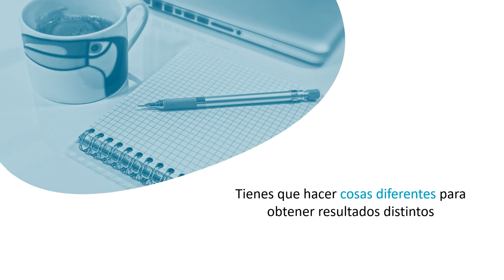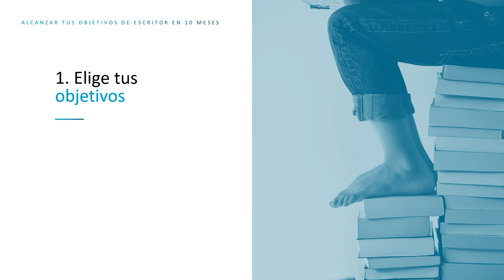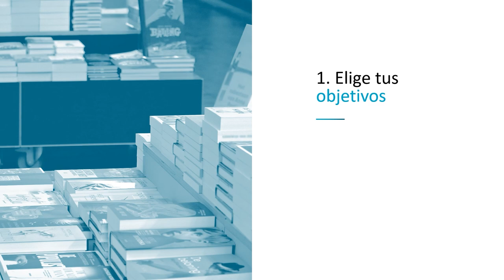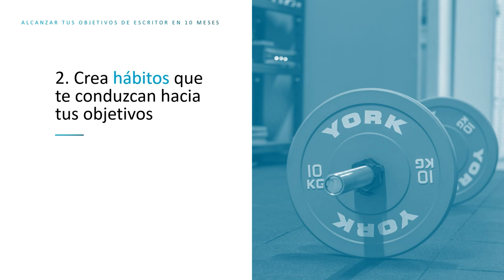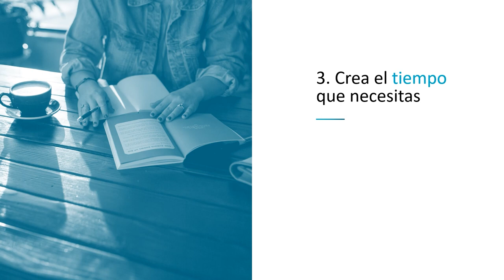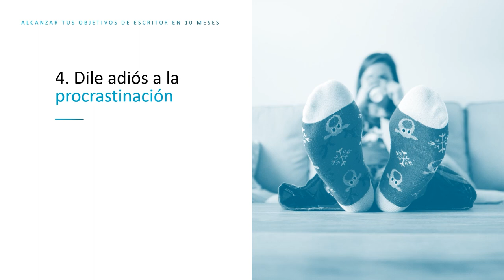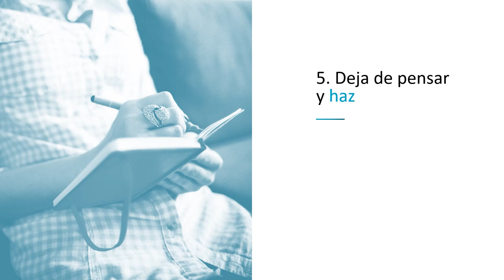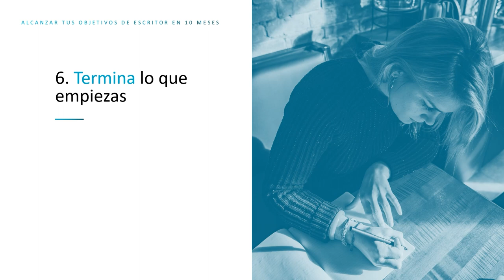Cómo ALCANZAR TUS OBJETIVOS de ESCRITOR en 10 MESES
Seguro que has escuchado un millón de veces la frase de Albert Einstein que dice «Si buscas resultados distintos, no hagas siempre lo mismo».

Descubre el método que te ayudará a alcanzar tus objetivos de escritor en tan solo nueve meses y a través de seis sencillos pasos.